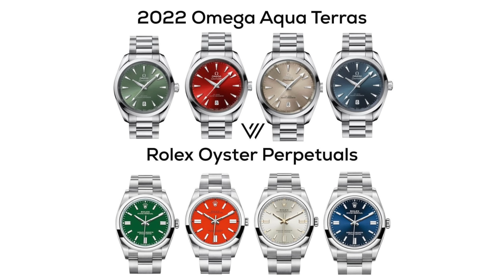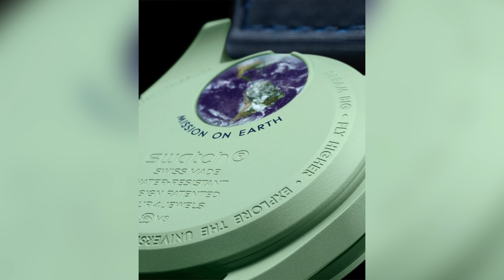OMEGA 2022 Releases WTF! - Rolex vs. Omega Showdown!!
Omega has just released 5 new model variations that look very familiar to who else but...Rolex!. In this video I am going to go over the new releases and how similar they are to current hot Rolex models. They covered most popular models from Oyster Perpetuals to the Daytona green dial. There is no doubt that this new line up will succeed but perhaps the model that most shows me was the release of the Quartz MOONSWATCH! This was a complete shocker!!!

Hosted By: Eric Rivera

Here are some links to more interesting Content.

Video Production: Main Frame Media Co.